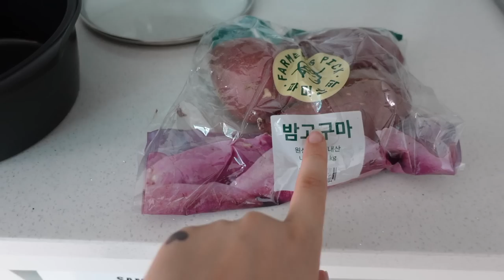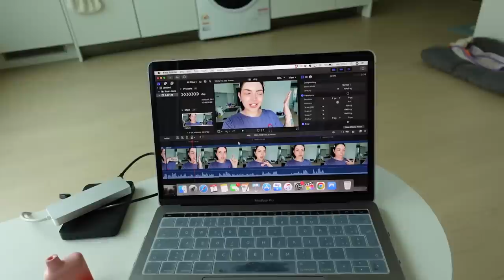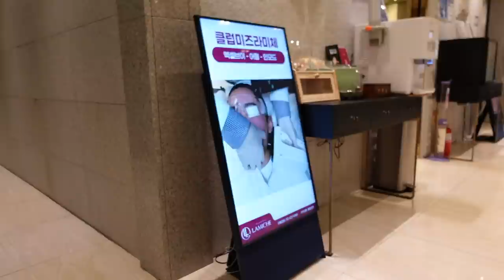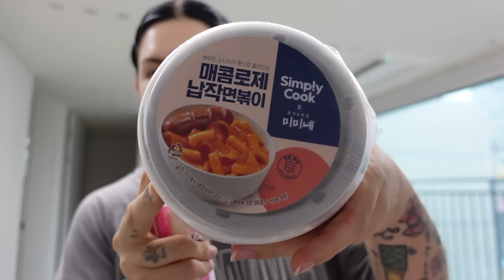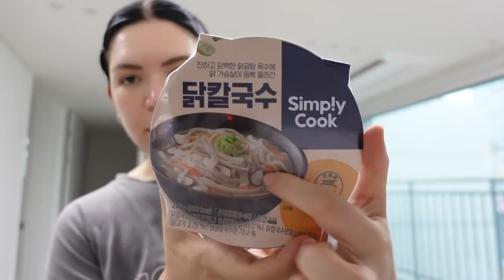WEEKLY KOREA VLOG 🎨 primo evento a Seoul, trattamento skincare di lusso e classe di ceramica!!